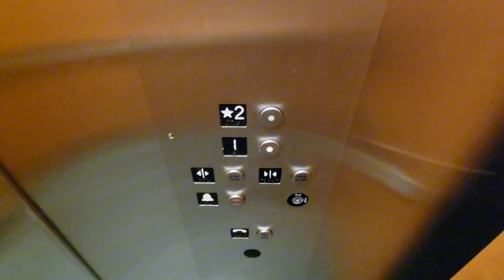Noble Hydraulic Elevator @ David S. Mack Hall, Hofstra University, Hempstead, NY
Basic elevator here.

Tech Specs:
Brand: Noble
Maintenance: ??
Model/Fixture: GAL JetPlus VR
Type: Hydraulic
Floors Served: 1-2
DT Rate: 1/10